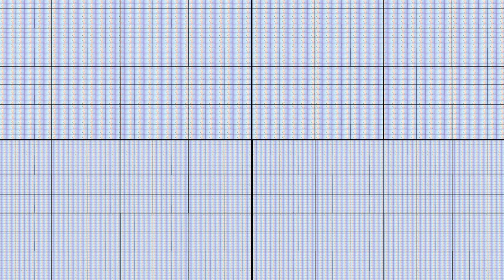Didnt i do it for you (1 million times)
Hello, friends! I'm Juan! I create funny videos with different sound variations. My channel differs from similar ones in that I create videos with a special approach: first I use Adobe Animate to create animations, and then I add unique sound and video effects in Adobe Premier Pro. I also use free images from google against the background of my locations in the video.

The audio and video sources in this video are created in such a way that the viewer can hear and see new UNIQUE content.